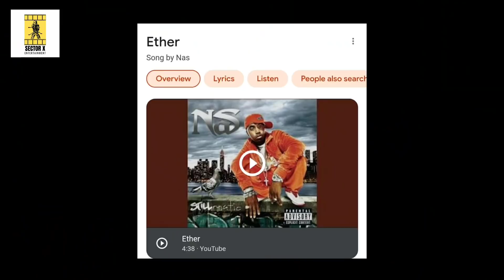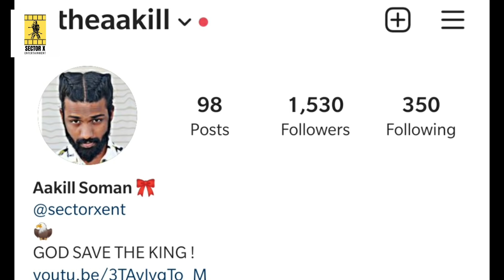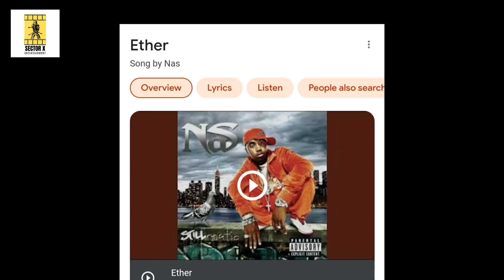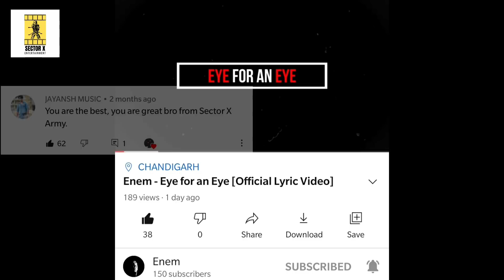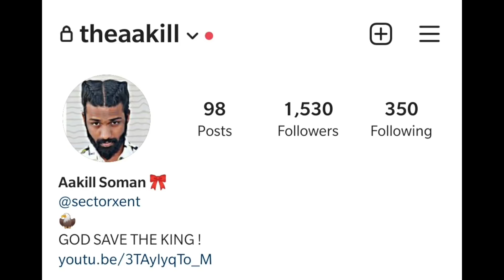NAS Life Story in Hindi | Hip Hop कहानी Ep. #29 | Nasir Jones FULL BIOGRAPHY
Nas Hindi Biography

Do support and share our channel with your Hip Hop Friends .